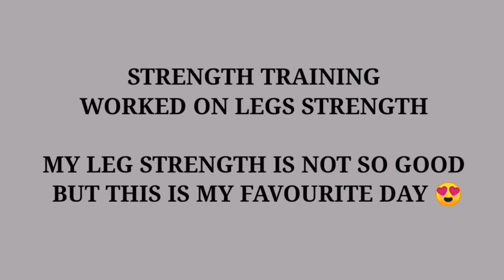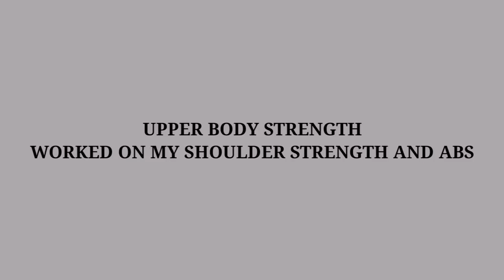What it takes to be a fast bowler | (week 5) | FAST BOWLING | FAST BOWLING DRILLS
FAST BOWLING | FAST BOWLING SCHEDULE | FAST BOWLING WORKOUT | FAST BOWLER | FAST BOWLING SPEED